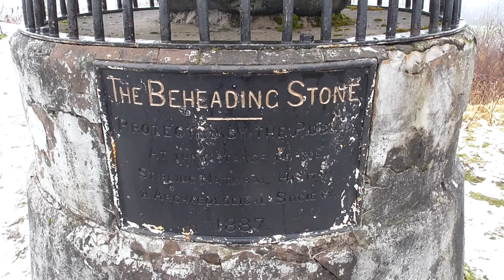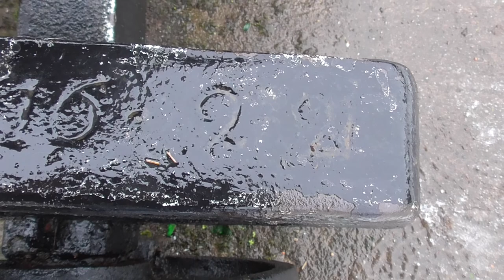The Beheading Stone - Gowan Hill - Stirling Scotland